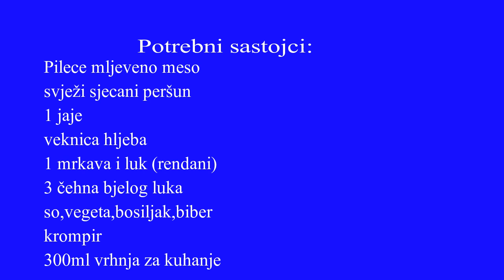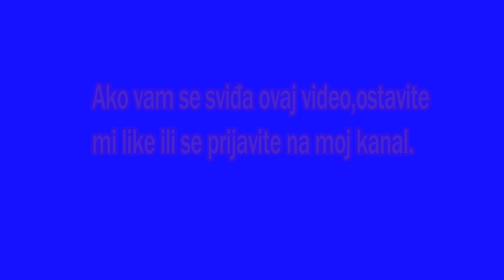pileće okruglice sa krompirom